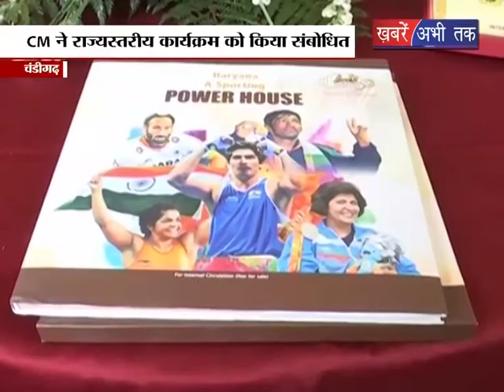CM ने राज्यस्तरीय कार्यक्रम को किया संबोधित || Khabrain Abhi Tak Live